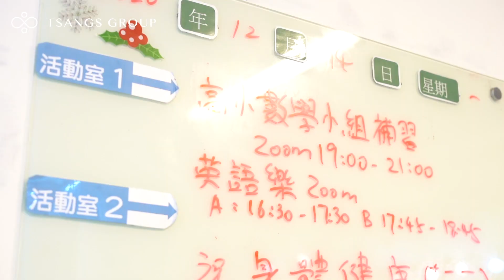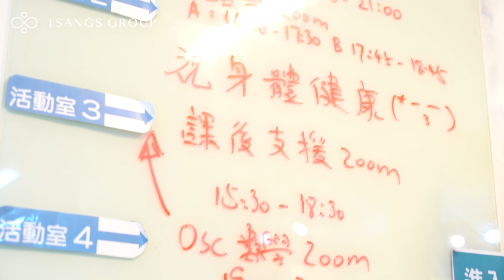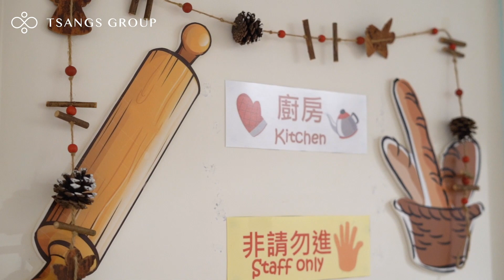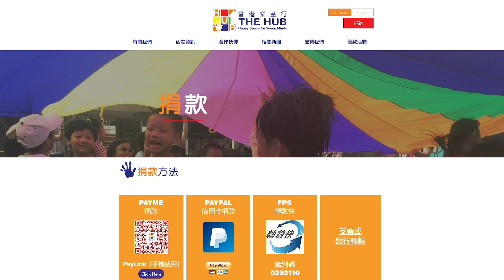Tsangs Group Visits The Hub Hong Kong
Recently, our office visited The Hub Hong Kong. The Hub is a children's support centre that provides educational support, extra-curricular classes, family counselling, social health, and wellbeing services to those who need it most without discrimination. To create a better environment for youth and support future leaders, Tsangs Group had the opportunity to be a part of their Christmas competition, and Patrick Tsang acted as a judge.

Special thanks to David Boehm, Co-Founder and Chairman of The Hub Hong Kong, Josephine Leung, Executive Director, Oscar Cheng, Service Manager, and Kevin Sin of Boehm Capital.